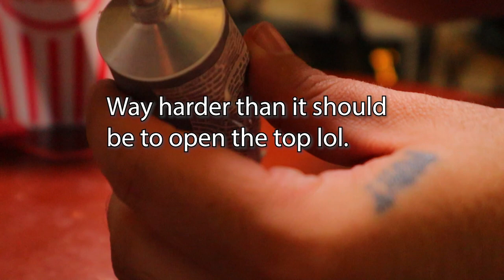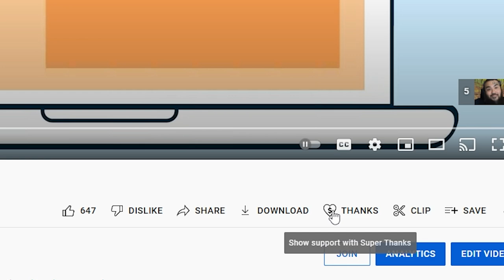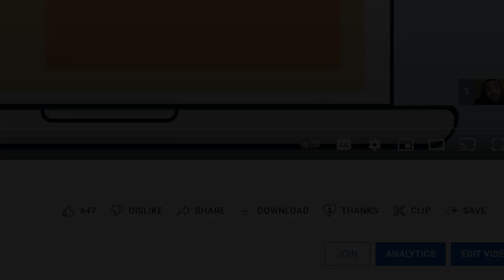Buffpro Life hacks that will improve your life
In this video I tryout some life hacks from across the internet. This is how it went for me lol.